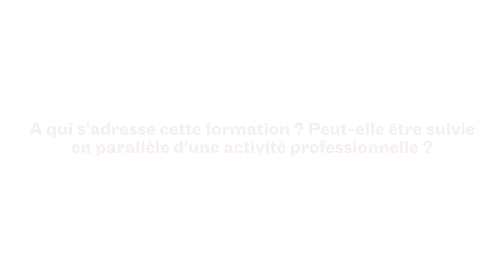Le Master Management de l'innovation et de la conception innovante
Lionel Roure, maître de conférences, Lirsa, Chaire de Gestion et de l'innovation, présente le Master Management de l'innovation et de la conception innovante